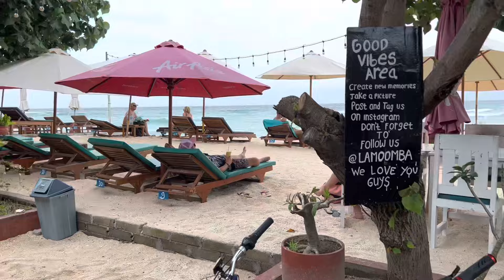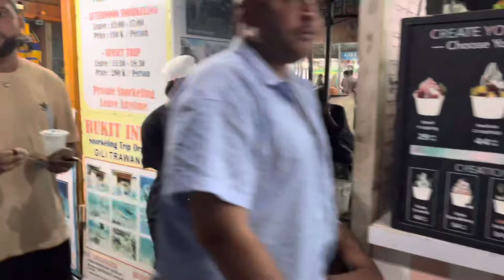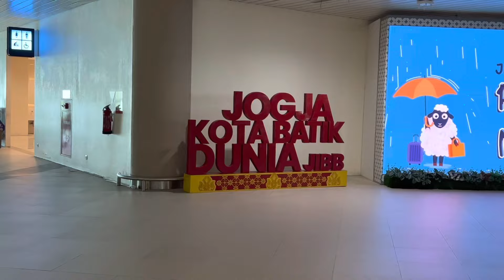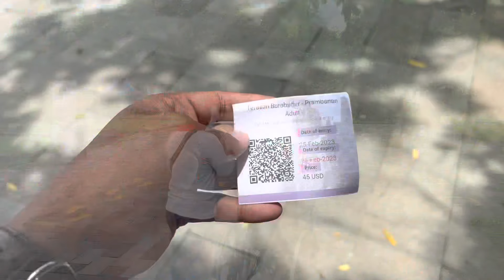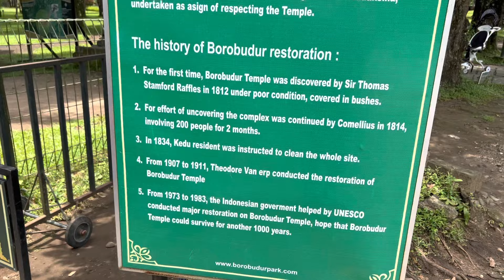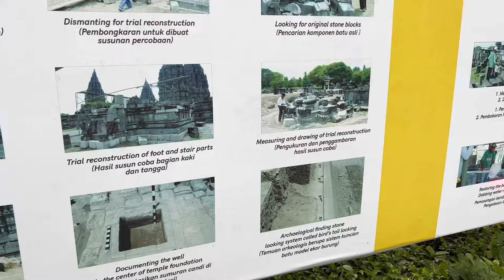Largest Hindu Temple in Indonesia || Prambanan Temple, Yogyakarta || Indonesia Videos in Telugu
Watch Thailand Videos in below link..

Watch Bali Videos in below link

Watch Dubai 2022 Videos in below link

Watch Andaman Videos in below link

Watch Srilanka Videos in below link

Watch Maldives Videos in below link

Watch Kedarkantha Trek Videos in below link

Watch Meghalaya Videos in below link

Watch Karnataka Videos in below link

Watch Dubai Videos in below link